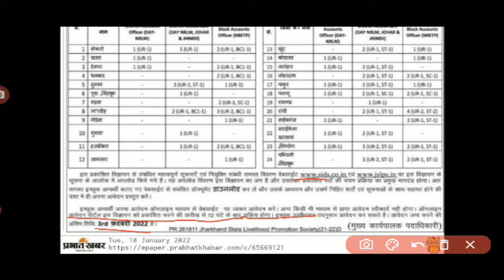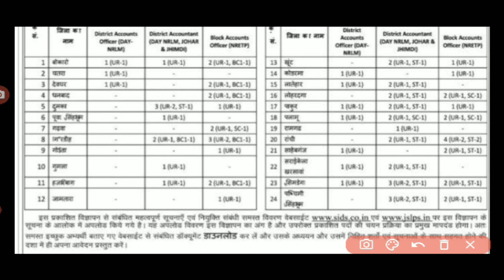झारखंड के सभी जिलों में JSLPS में फिर से वैकेंसी। JSLPS new vacancy inside Jharkhand. |JSLPS 2022